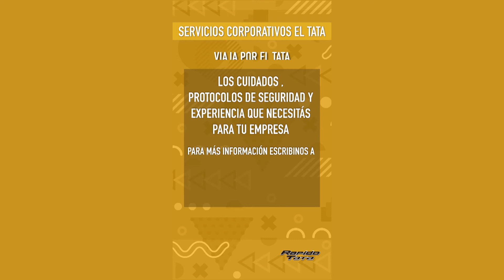Newsletters Gliocchi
Presentamos algunos de los newsletter animados diseñados por nuestro equipo de creativos en Gliocchi.